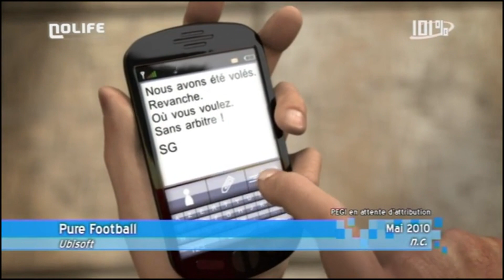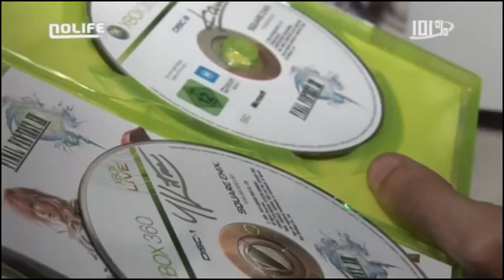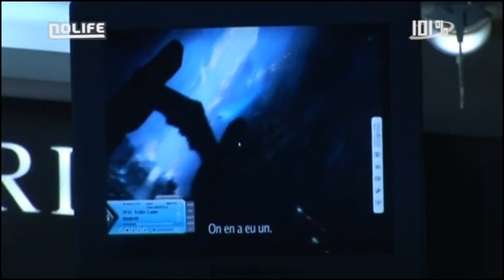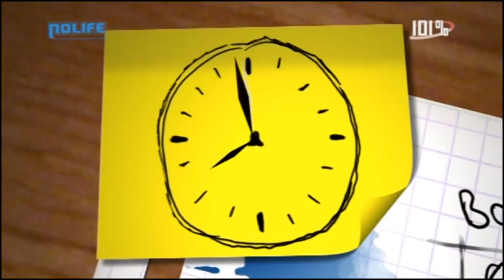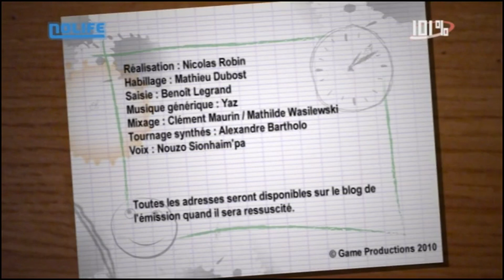#547 Mardi 9 mars 2010 - 101% Saison 7